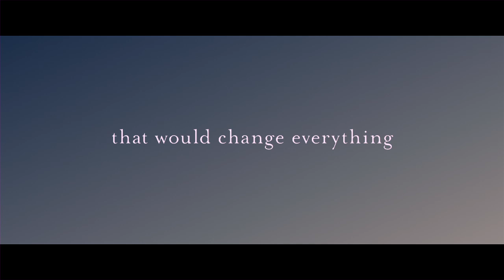Adore - Official Trailer #1 HD (2013) - Naomi Watts, Xavier Samuel, Robin Wright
Adore (2013) -  Official HD Trailer

Release Date: January 18, 2013
Genre: Drama
Directed by: Anne Fontaine
Novel by: Doris Lessing
Adaptation by: Christopher Hampton, Anne Fontaine
Screenplay by: Christopher Hampton
Starring: Naomi Watts, Xavier Samuel, Robin Wright, Ben Mendelsohn, James Frecheville
Distributed by: Gaumont, Hopscotch Films, Remstar

Synopsis:
Naomi Watts and Robin Wright deliver riveting performances in ADORE, a sensual and provocative drama about two lifelong friends who find unexpected happiness in relationships that cross the bounds of convention. An unpredictable tale of misguided love and a heartfelt celebration of the enduring nature of female friendship, the film is the English-speaking directorial debut of distinguished filmmaker Anne Fontaine (COCO BEFORE CHANEL). It is adapted for the screen by Academy Award®-winning writer Christopher Hampton (DANGEROUS LIAISONS), from a novella by Nobel Prize winner for Literature Doris Lessing.

Set in an Australian seaside town of otherworldly beauty and shot in lush 35mm Cinemascope, ADORE establishes an aura of fable as it follows two women's plunge into uncharted waters. Watts and Wright fearlessly engage with both the physical and psychological components of the story, capturing the complex emotions and powerful desires driving their characters. Strong performances from relative newcomers Xavier Samuel (THE TWILIGHT SAGA: ECLIPSE) and James Frecheville (ANIMAL KINGDOM) complement Watts and Wright's and add another layer of intricacy to the story. Under the precise gaze of Fontaine's camera, ADORE radiates with intoxicating sensuality while exploring the intricacies of love, family, morality and passion.